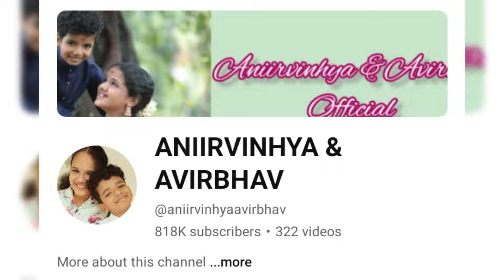ये बच्चा लाजवाब है?Avirbhav Super Star Singer /avirbhav super star singer 2024 /season 3 performance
Friends Ye Video Dancer social media star viral 🎩 आविर्भाव के ऊपर

Vioce :-sadhna keasarwani
edit :- himashu yadav